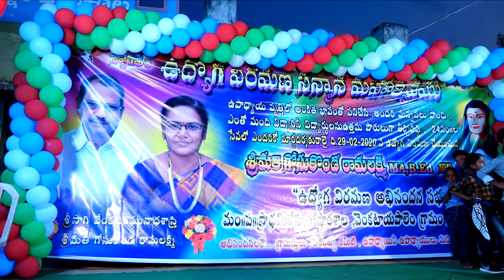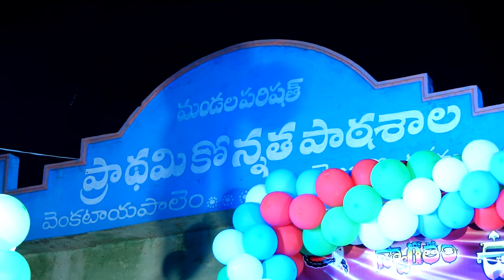PART 1 ENGLISH RHYMES AND TELUGU MORAL POEMS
Smt GOSUKONDA RAMALAKSHMI Madam's RETIREMENT FUNCTION on 29/02/2020 at M.P.U.P.SCHOOL,VENKATAYAPALEM, BELLAMKONDA MANDAL,GUNTUR DIST,  ANDHRA PRADESH, INDIA, PIN: 522411